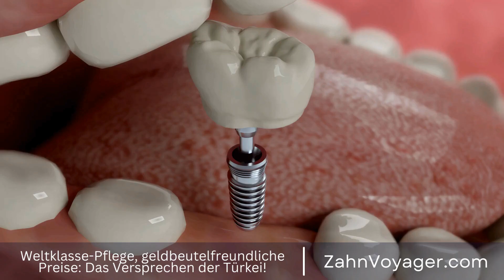Entdecke die Preisunterschiede zwischen Europa und der Türkei - Wie viel sparst du bei deinem n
Eine der wichtigen Themen im internationalen Handel ist die Brückenökonomie, die sich mit den Preisunterschieden zwischen verschiedenen Ländern befasst. Besonders interessant ist der Vergleich zwischen Europa und der Türkei, da diese Regionen sowohl geografisch als auch ökonomisch eng miteinander verbunden sind. In diesem Video werden wir die Gründe für die Preisunterschiede in diesen beiden Regionen untersuchen und verstehen, wie sie die Wirtschaft beeinflussen. Brückenökonomie, Preisunterschiede, internationaler Handel, Europa, Türkei